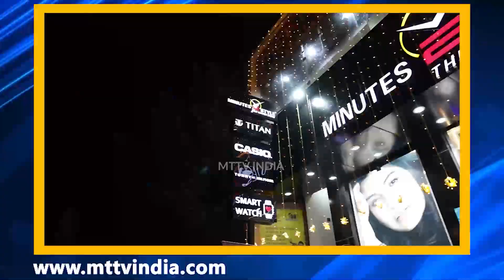Ajmer राजगढ़ के मुख्य उपासक चंपालाल महाराज को सुरक्षा की मांग | MTTV INDIA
राजगढ़ के मुख्य उपासक चंपालाल महाराज को सुरक्षा की मांग
सुरक्षा की मांग को लेकर विभिन्न समाज के संगठन जिला कलेक्ट्री पहुँचे
संगठनों ने सुरक्षा की मांग को लेकर सौंपा ज्ञापन